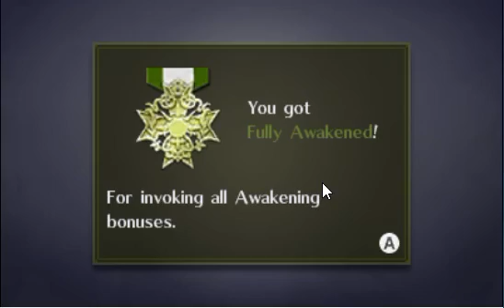Fire Emblem Warriors part 6